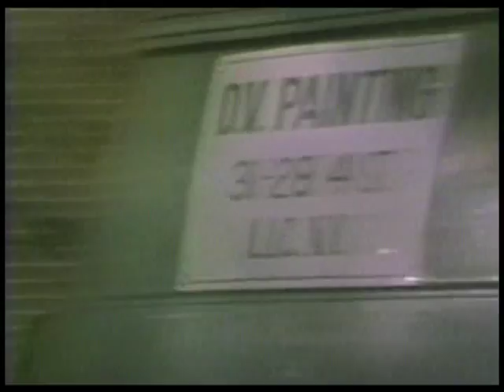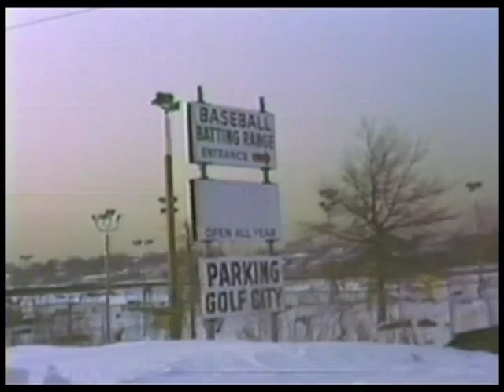Another Blizzard in NYC continues on Feb. 13th 1983 (2 of 2)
In this video: Kostas Vamvakas, Georgia Vamvakas, Lori Rosenberg and Nikos Karas